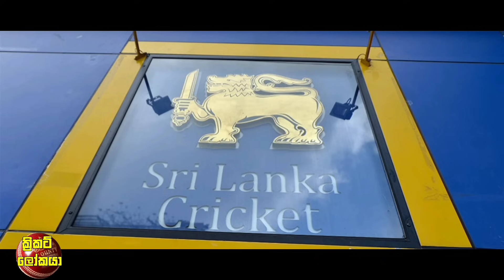තහනම් කල ශ්‍රී ලංකා ක්‍රිකට් ගොඩ ගන්න ක්‍රීඩා ඇමතිගෙන් ප්‍රබල පියවරක්,ICC ශම්මි තවමත් පිලිගනී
අයි.සී.සීය විසින් ශ්‍රී ලංකා ක්‍රිකට් තහනම් කරයි,ක්‍රීඩා ඇමති තහනම ඉවත්කිරීමට කල් ඇතිවම සූදානම් වෙයි